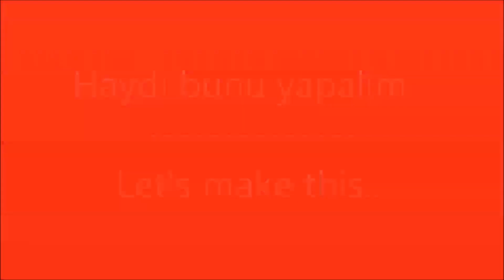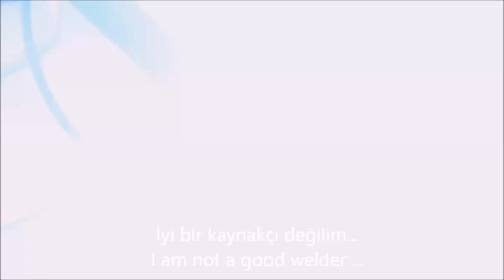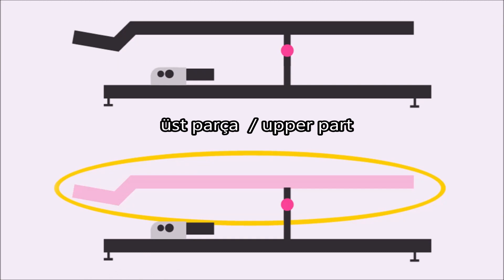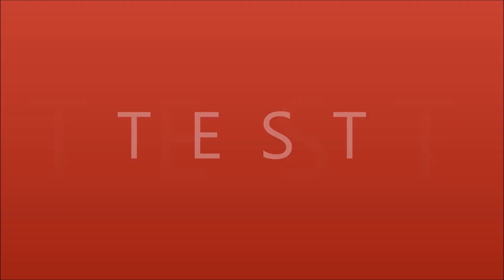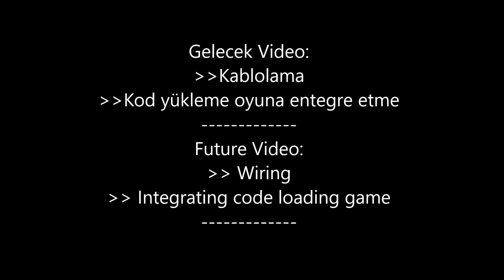2DOF Simulator / Made of Frames / Simulator Şase yapımı #1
İki eksenli bir yarış simulatoru yaptım. İlk videosunu da paylaştım. Şimdi üç bölümde de yapılış videosunu paylaşacağım. İlk bölüm şase ve iskelet yapımını içerecek. İkinci bölüm kablolama ve bağlantıları. Üçüncü bölümde de arduino kodunu yükleme ve live for speed oyunu ile bağlantıyı anlatacağım.
Bu bölümde çok emek harcadım. Umarım beğenirsiniz. İyi seyirler.
Malzemeler:
I made a two-axis race simulator. I also shared my first video. Now I will share the construction video in three parts. The first part will include the frame and skeleton construction. The second part is wiring and connections. In the third part, I will also install the arduino code and connect with the live for speed game.
I spent a lot of effort in this part. I hope you will like it. Good looking.